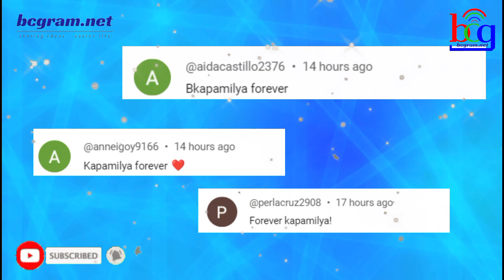TV SHOW PINAKITA NA ANG KANILANG BAGONG TAHANAN!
TV SHOW PINAKITA NA ANGNKANILANG BAGONG TAHANAN!

Related:
TV5's New Noontime Program: Tito Sotto, Vic Sotto, and Joey de Leon Join Forces
Exciting Collaboration: TV5's Star-Studded Lineup for Upcoming Noontime Show
Get Ready for Fun and Laughter: TV5's All-Star Cast for New Noontime Program
TV5's Noontime Show in the Works: Tito Sotto, Vic Sotto, Joey de Leon, and More
Behind-the-Scenes: Tito, Vic, Joey, and the Dabarkads' Pictorial for TV5's Noontime Show
TV5 Welcomes Eat Bulaga! Hosts: Tito Sotto, Vic Sotto, and Joey de Leon
TV5's New Noontime Program Gears Up with Original Eat Bulaga! Hosts
Exclusive Look: Tito, Vic, Joey, and Dabarkads' Photo Shoot for TV5's Noontime Show
TV5 Unveils Noontime Show's Cast: Tito, Vic, Joey, and the Gang
TV5's Noontime Show Coming Soon: Tito, Vic, Joey, and Friends Reunite
The Big Move: Tito, Vic, Joey, and Eat Bulaga! Stars Join TV5's Noontime Lineup
TV5's Noontime Program Gets a Boost: Tito, Vic, Joey, and Popular Dabarkads
New Era of Entertainment: Tito, Vic, Joey, and Eat Bulaga! Stars on TV5
TV5's Noontime Show Prepares for Launch: Tito, Vic, Joey, and Company
TV5's Noontime Program Brings Together Tito Sotto, Vic Sotto, and Joey de Leon